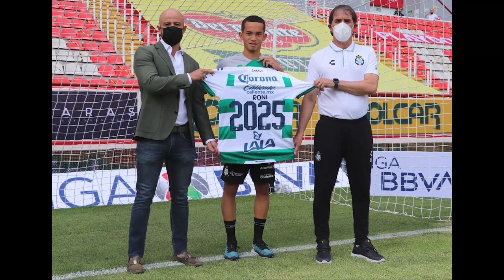🔴DONDE VER EN VIVO | NECAXA VS SANTOS JD 1 DEL APERTURA 2021 DE LA LIGA MX